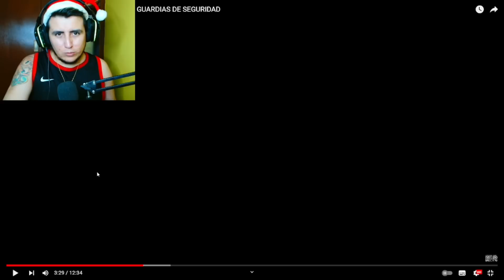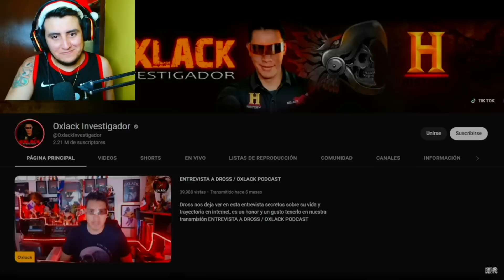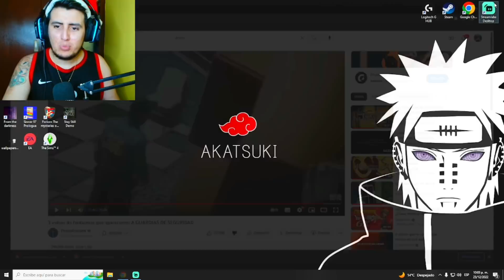Analizando El Ultimo Video De Dross Y Guardias De Seguridad...